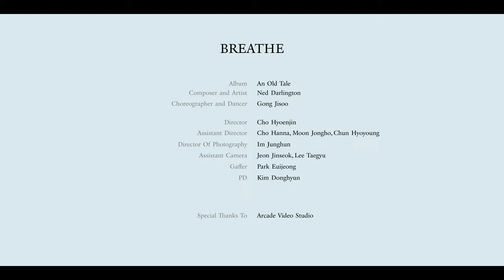[MV] Ned Darlington - Breathe / Official Music Video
Ned Darlington - Breathe / Official Music Video